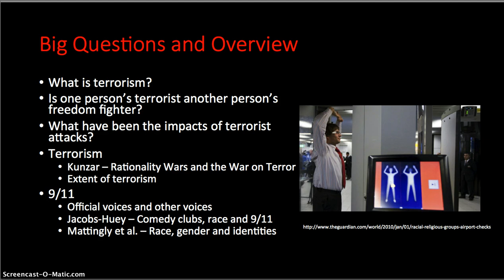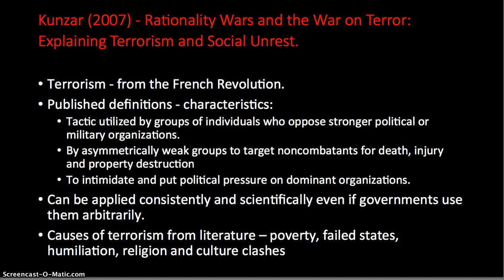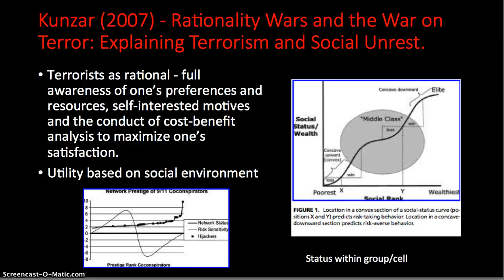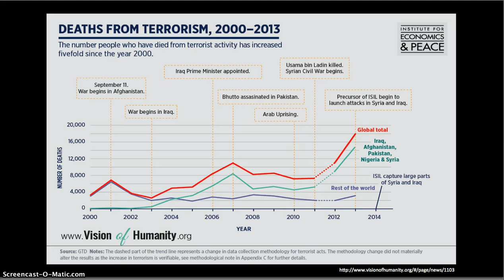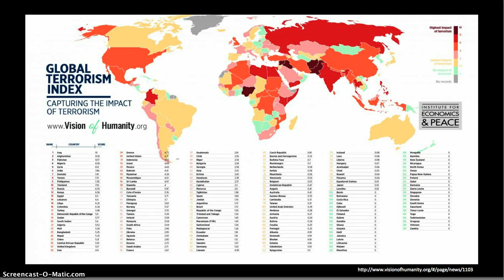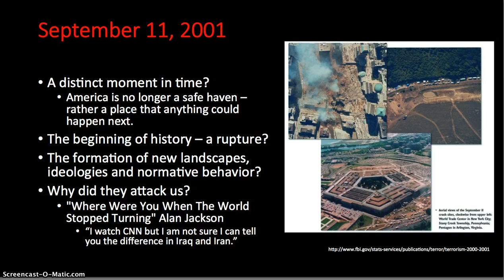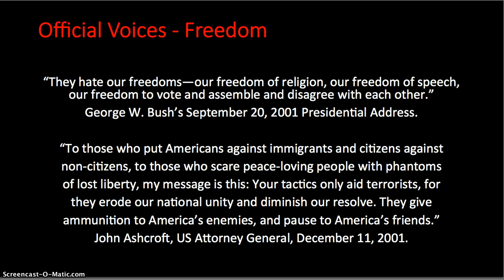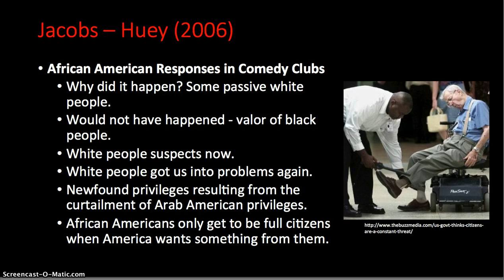Terrorism, part 1 of 2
A screencast for ANT 102, Anthropology and World Problems, at Commonwealth University of Pennsylvania (Bloomsburg, Lock Haven, and Mansfield Universities of Pennsylvania).
This screencast begins by drawing from Kunzar's (2007) article "Rationality Wars and the War on Terror" to considers how terrorism is defined, explanations for terrorism, and the 9/11 terrorist attacks on the United States.  It then moves to a discussion of global deaths from terrorist attacks.  The screencast concludes by discussing freedom and security in the context of terrorist attacks in the United States and the implications of the 9/11 attacks on social inequality in the United States.